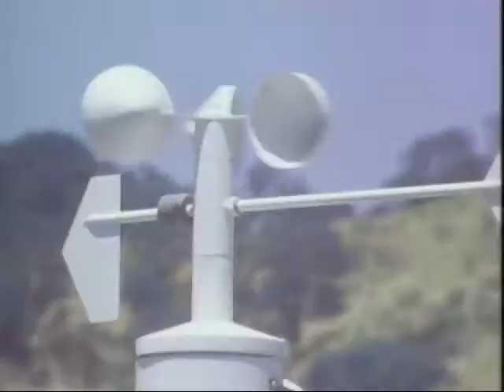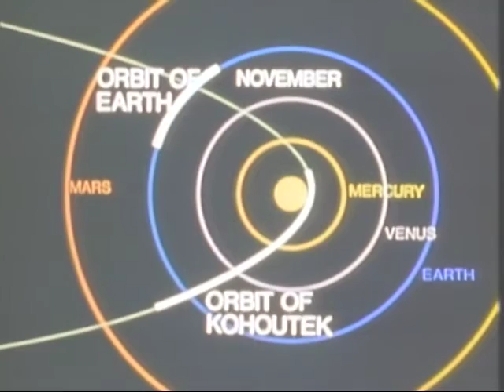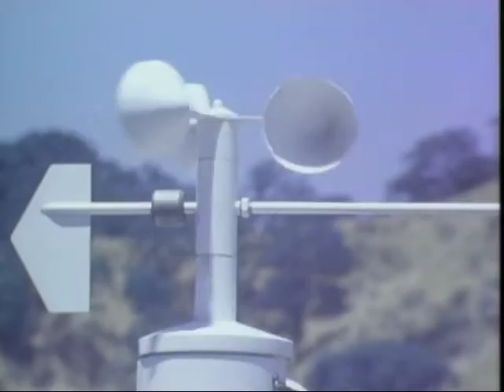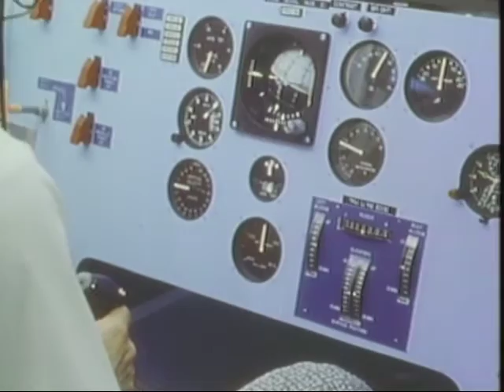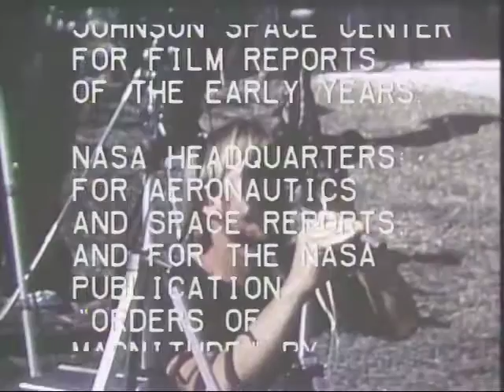More Moon Exploration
25 Years of Progress - Episode 8: More Moon Exploration - NASA
During 1972-73 Mariner 9 mapped the entire surface of Mars and Pioneer 10 returned the first close-up pictures of Jupiter.